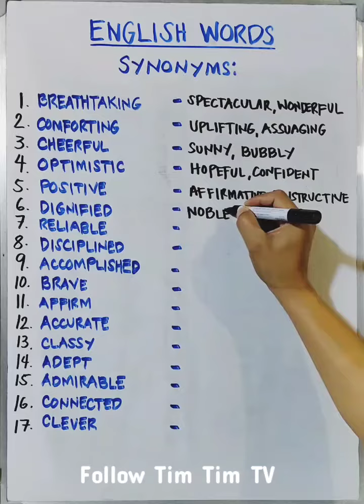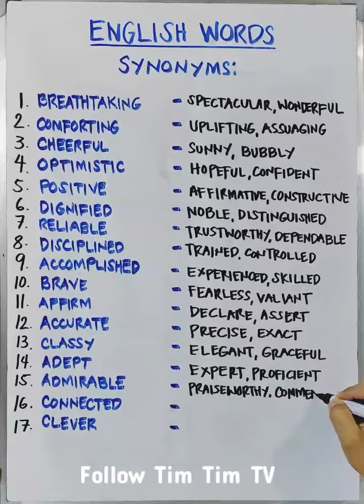English words: synonyms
English words: synonyms: breathtaking - spectacular, wonderful